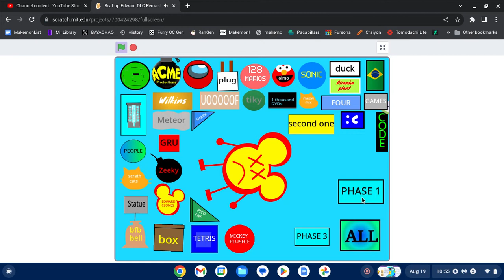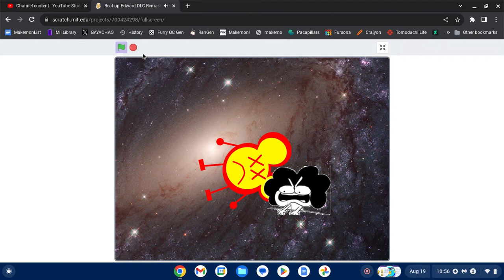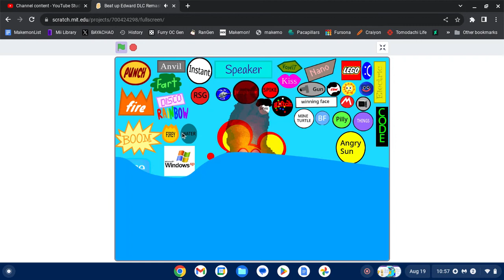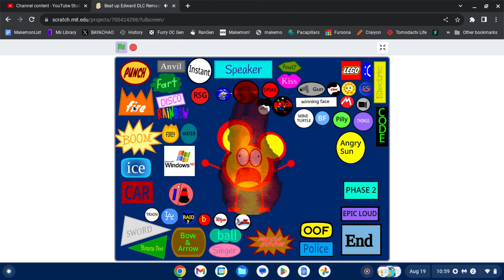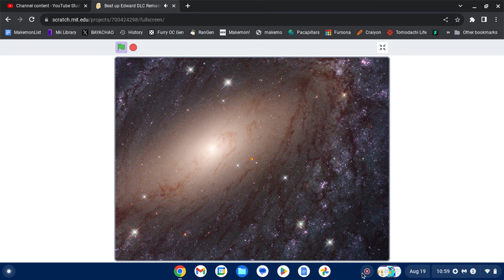edward season finale!! s1 ep5 edward is on hiatus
rip edward...